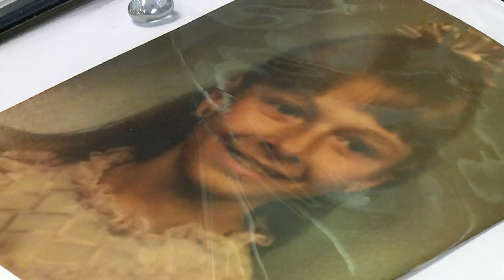Trudy Appleby, who went missing 28 years ago out of Moline, would have turned 40 on Wednesday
Several persons of interest have been identified but no arrests have been made in the case.